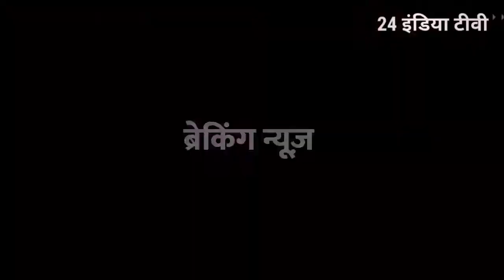Baghmara/Dhanbad:-बाघमारा पहुंचे विधायक ढुल्लू महतो ने किया छठ पूजा का प्रसाद ग्रहण